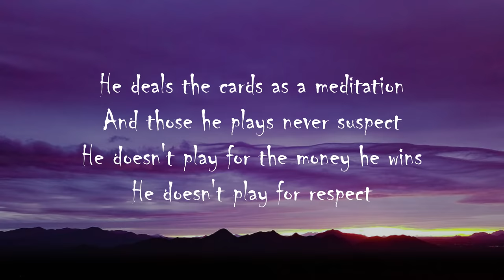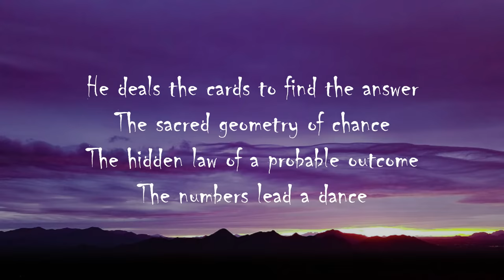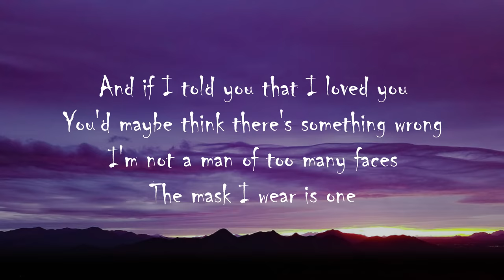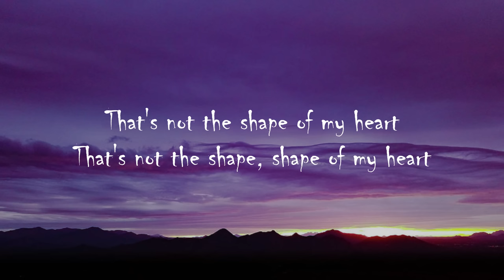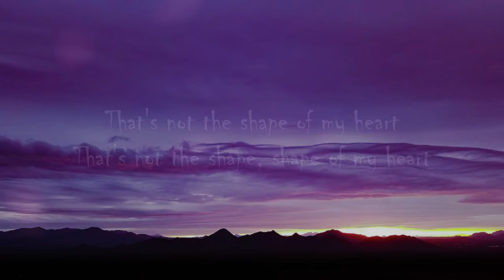Sting - Shape of My Heart (Lyrics)